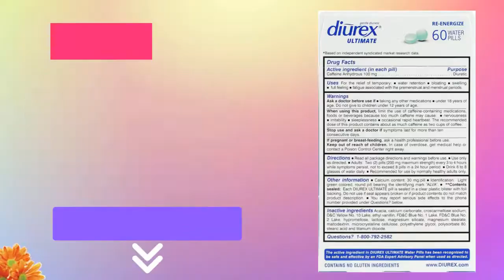Best Diurex Ultimate Re Energizing Water Pills Maximum Strength Diuretic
Diurex Ultimate Re-Energizing Water Pills - Maximum Strength Diuretic - Relieve Water Bloat - 60 Count
Product Description
You’re doing all the right things to get rid of periodic water weight like avoiding salty foods and staying active. Diurex Ultimate Water Pills can help re-energize your efforts to lose the water weight so you feel better, faster. Diurex Water Pills work by increasing urination to help rid your body of excess water. Frequent bathroom trips mean Diurex is doing its job, so make sure to stay hydrated and use Diurex water pills as directed on the packaging. Diurex Ultimate Water Pills provide prompt and effective* relief from the related fatigue and the uncomfortable and heavy feelings of periodic water bloat. *When used as directed

diurex ultimate water pills side effects
diurex ultimate water pills dosage
diurex ultra re-energizing water pills
diurex before and after pictures
diurex max water pills - maximum strength caffeine-free diuretic - relieve water bloat 24 count
diurex ultimate directions
diurex with caffeine
diurex ultimate ingredients